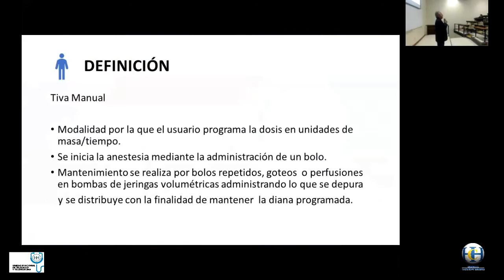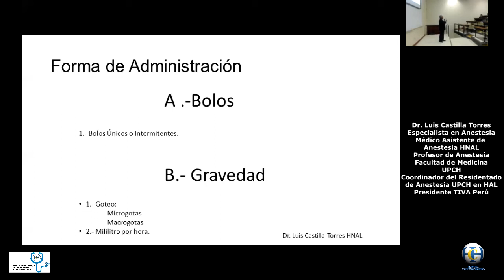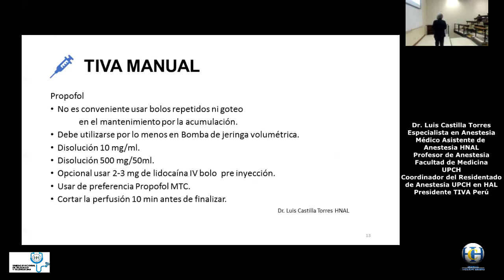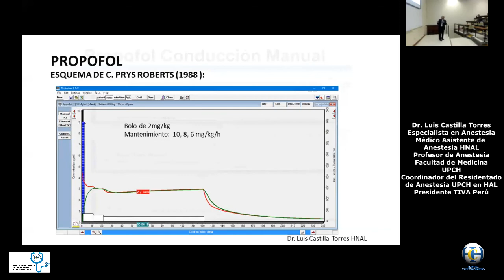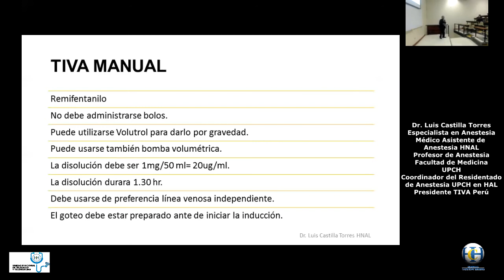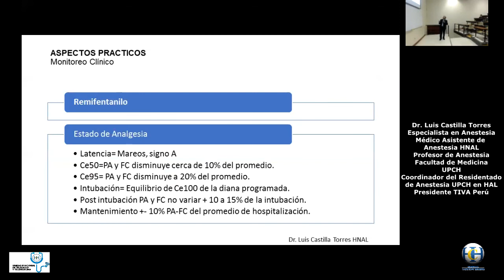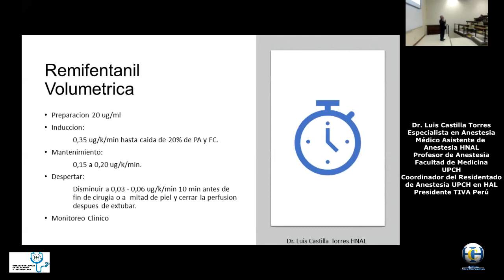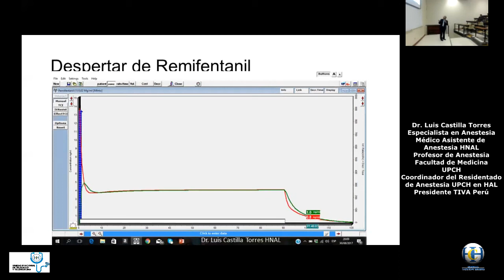TIVA MANUAL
TELECAPACITACION
CONGRESO: ANESTESIOLOGIA "APRENDIENDO SIN FRONTERAS"
ORGANIZADOR:  COMISIÓN DE BODAS DE ORO CAYETANO HEREDIA
FECHA: 21/06/2018